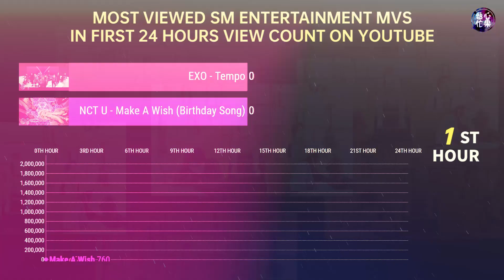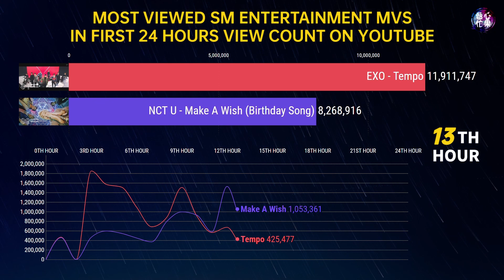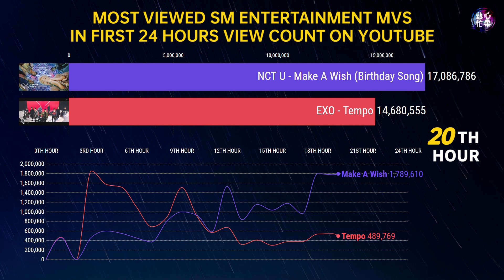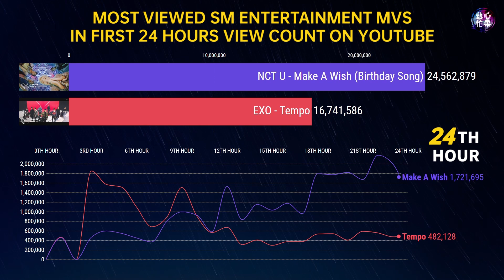MOST VIEWED SM ENTERTAINMENT MVS IN FIRST 24 HOURS VIEW COUNT ON YOUTUBE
In this video you will see the first 24 hours Youtube view count of EXO 'Tempo' and NCT U 'Make A Wish (Birthday Song)'.

♫Song: YaZhe and Melone - Memory